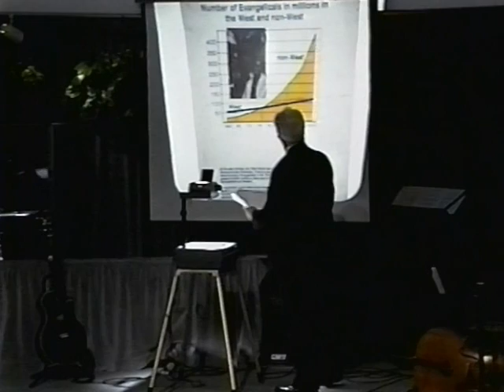02/25/2001 Ralph Mahoney Speaks at Carbon Canyon Church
A Call To Missions - A Life Surrendered. I recently attended the Memorial Celebration of my Dad's cousin Ralph Mahoney. What a great story of self-sacrifice and perseverance. You can see Ralph's story at the World Map Website. I highly recommend it. "Coincidentally," I came across this VHS tape of Ralph speaking at our church. He came to minister while Dad was on a missions trip to Africa. Thank you Ralph for your dedication and inspiring message. Please excuse the quality of the video. This was before HD.